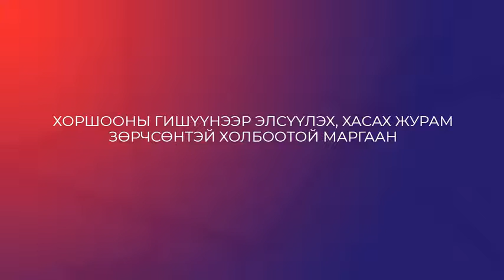Хоршооны гишүүнээр элсүүлэх хасах журам зөрчсөнтэй холбоотой маргаан